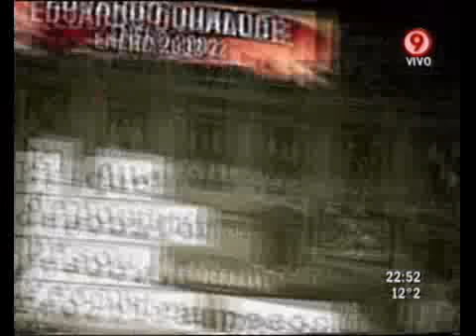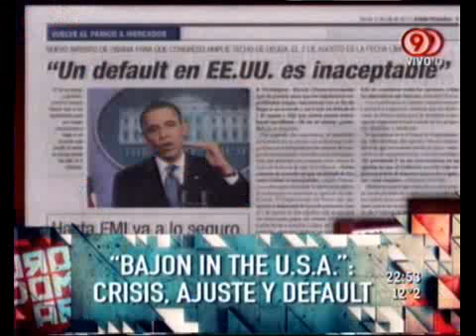Duro de Domar - Bajón in the U.S.A.: Crisis, ajuste y default 28-07-11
Duro de Domar - Informe: Bajón in the U.S.A.: Crisis, ajuste y default 28-07-11